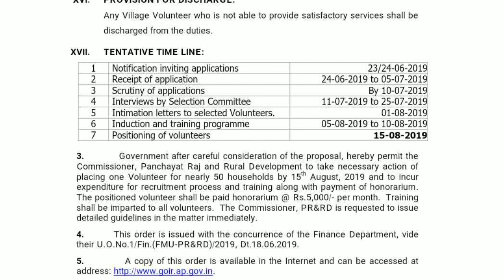AP గ్రామ వాలంటీర్ ఇంటర్వ్యూ లో సెలెక్ట్ అయ్యారా లేదా? ఎలా తెలుస్తుంది? ఇంటర్వ్యూ తర్వాత ఏంటి?